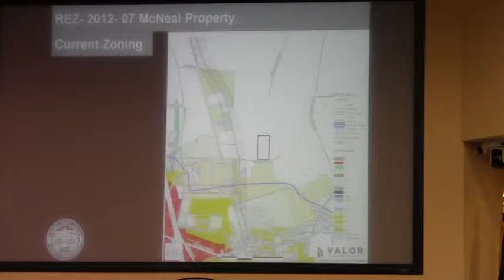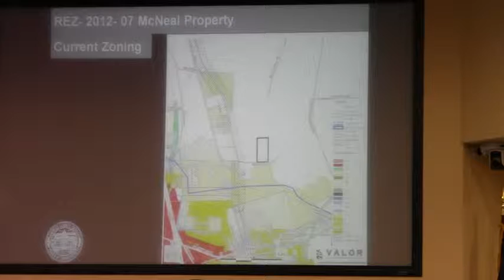7.c. REZ-2012-07 McNeal Property, McNeal Road E-A to R-A @ LCC 2012-05-07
Work Session, Lowndes County Commission (LCC), Valdosta, Lowndes County, Georgia, 7 May 2012.